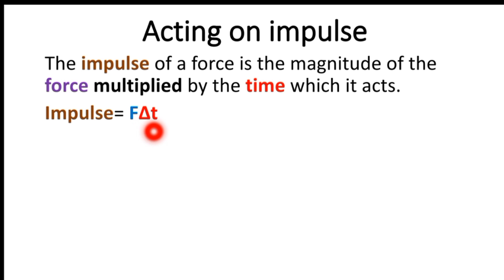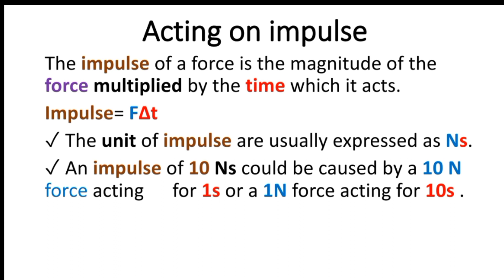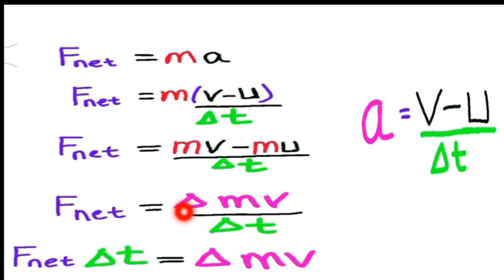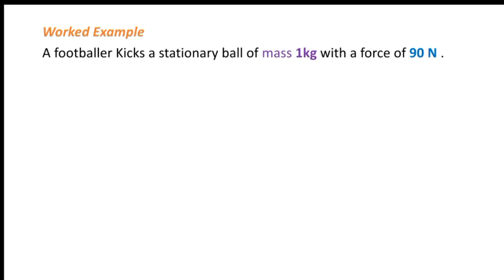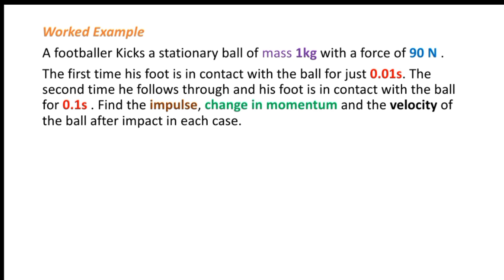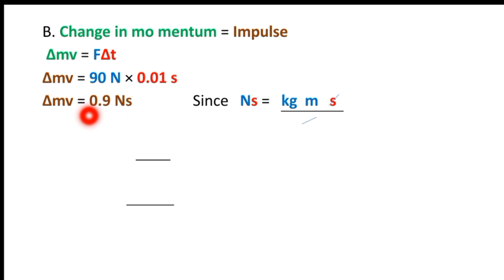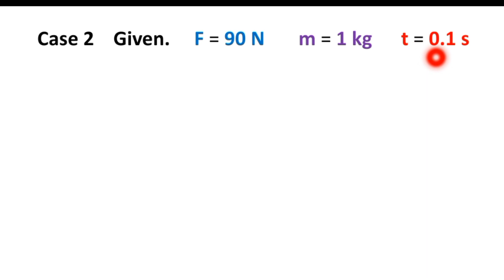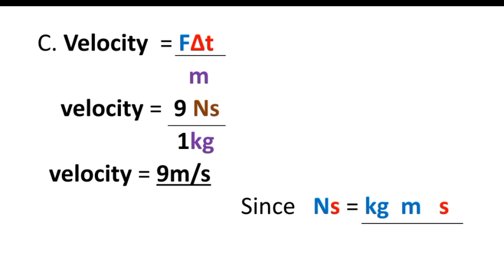Physics 9 Unit 3 Force and Newton's second law ✓ Impulse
The impulse of a force is the magnitude of the force multiplied by the time which it acts.
Impulse= FΔt
✓ The unit of impulse are usually expressed as Ns.
✓ An impulse of 10 Ns could be caused by a 10 N force acting for 1s or a 1N force acting for 10s .
From Newton’s second law
Fnet = Δmv /Δt
This can be writte as Fnet Δt = Δmv
The impulse of a force is also equal to the change in momentum of the object.
Impulse = Δmv
So, the longer the force acts on an object the greater the impulse and so the greater the change in momentum.